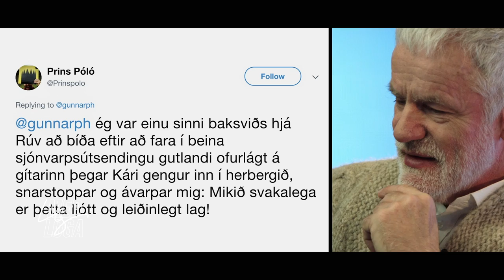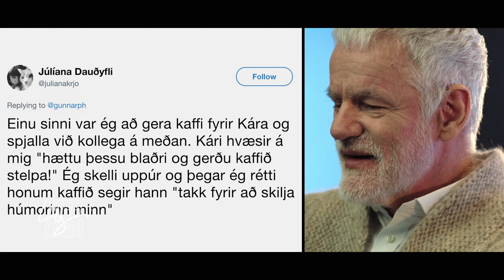Með Loga - Kári Stefánsson og Twitter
Hann er forstjóri Íslenskrar erfðagreiningar og liggur ekki á skoðunum sínum. Kári Stefánsson segir okkur sína sögu á spjalli með Loga.